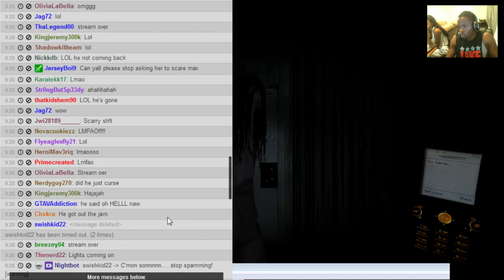Cry Of Fear - BRAVERY MODE! - Part 5 | Cry Of Fear Gameplay Walkthrough (Cry Of Fear Reactions)